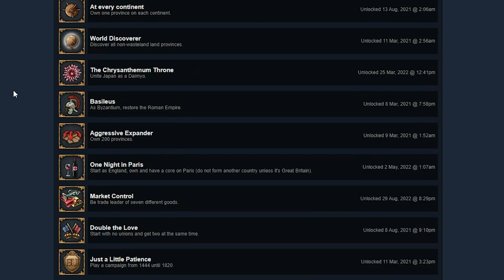Eu4 Italian Ambition achievement hunt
This is the greatest Italian Ambition achievement hunt in all of 2023